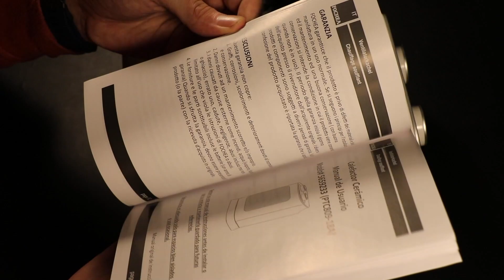Calefactor Eléctrico Cerámico 1800W de Bajo Consumo. U&R Low Cost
▶ Calefactor Eléctrico Cerámico 1800W de Bajo Consumo ◀
🔗 ↓ ↓ ↓ ↓ ENLACES DE COMPRA . MIRA AQUÍ ↓ ↓ ↓ ↓ 🔗

- LINK DE COMPRA
- MÁS MODELOS

Uso:
1. Conecte el calentador a una toma de corriente de AC 220-240V 50-60Hz.
2. Para encender el calentador, coloque el interruptor en "Bajo" (I) o "Alto" (II). Luego gire la ruleta en el sentido de las agujas del reloj al máximo y se encenderá el indicador rojo. Cuando alcance la temperatura deseada, gire la ruleta del termostato hacia la izquierda hasta que escuche un clic. El dispositivo se apaga y mantiene la temperatura ajustada. Si la temperatura es inferior a la temperatura deseada, el dispositivo se vuelve a encender automáticamente.
Cuando se alcanza nuevamente la temperatura deseada, el dispositivo se apaga automáticamente. Si desea una temperatura más alta o más baja, gire la perilla del termostato hacia la derecha o hacia la izquierda.
3. Para activar la función de oscilación, presione el interruptor de oscilación en la carcasa posterior (símbolo "-").
4. Para apagar el calentador, coloque el interruptor de encendido en "OFF" y desenchufe el cable de alimentación de la toma de corriente.

Características:
* El elemento calefactor de cerámica PTC distribuye el calor de manera uniforme y más rápida.
* Plástico de ABS ignífugo de alta calidad.
* Asa incorporada para facilitar el transporte
* 85℃de protección contra sobrecalentamiento y 30°de protección contra vuelcos
* La oscilación de 70° garantiza la distribución del calor en habitaciones pequeñas, medianas y grandes.

Especificación:
Voltaje: 230V
Potencia máxima: 1800W
3 Modos: calor bajo (900 W), calor alto (1800 W) o solo ventilador
Elemento calefactor: cerámica
Peso: 1.5 kg
Dimensiones (L x W x H): 18 * 16 * 27 cm

Contenidos de paquete:
1x Calentador de ventilador 1800W
1x Manual de usuario en español